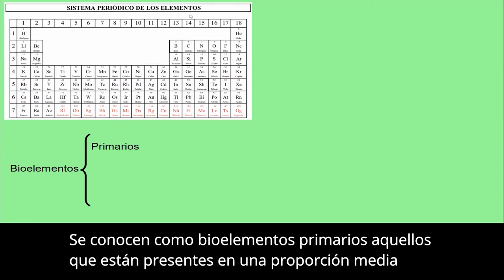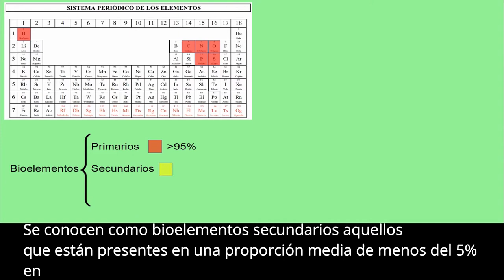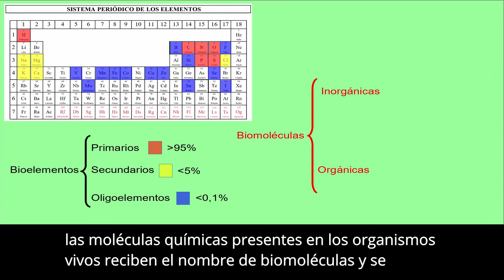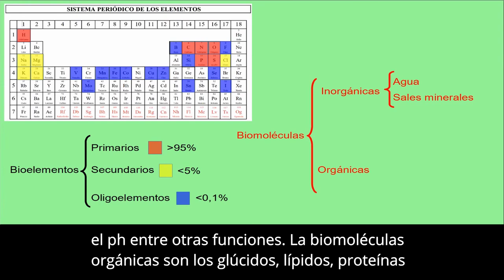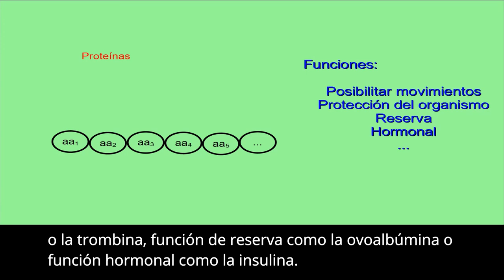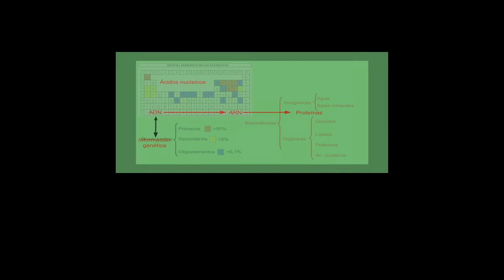BIOELEMENTOS Y BIOMOLÉCULAS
Introducción a los temas sobre bioquímica.